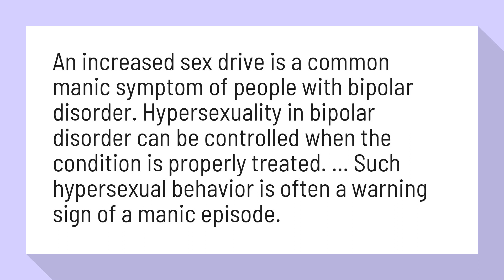Are all bipolar hypersexual?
Bipolar Disorder: When Sexuality Is in Overdrive | Everyday Health

An increased sex drive is a common manic symptom of people with bipolar disorder. Hypersexuality in bipolar disorder can be controlled when the condition is properly treated. ... Such hypersexual behavior is often a warning sign of a manic episode.